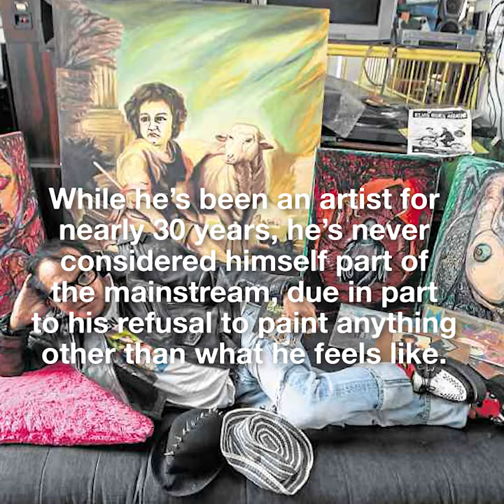Artist Profile: Romeo Lee | MODEKA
Romeo Lee is a local icon whose persona is a remarkable blend of artist, musician, patron, connoisseur, collector, promoter, and punk, while remaining oblivious to the tentacular market controls of the art world.

He maintains a Buddhist generosity balanced only by his bohemian rhapsody in punk dressing. He has appeared on T.V. shows and numerous magazines and periodicals. His style has influenced a number of artists, painters, musicians and celebrities yet he stubbornly insists on being “underground.” He has shown in Australia, Hong Kong, Singapore and the U.S. and regularly exhibits at the Finale Art File since the 80’s. b. 1956, lives and works in Manila.